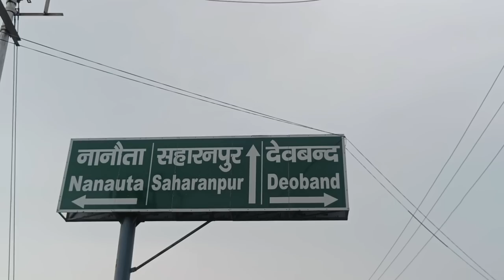Dada Pote Chal Diye Bheli Dene 🏍️ Pahli Baar